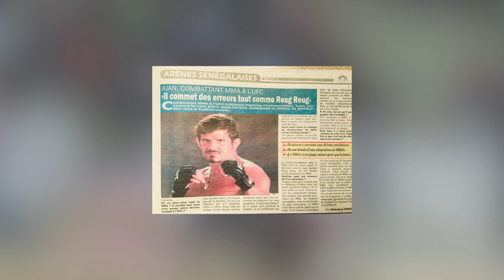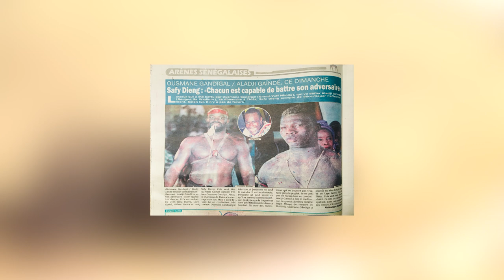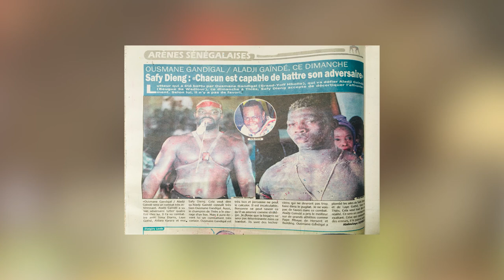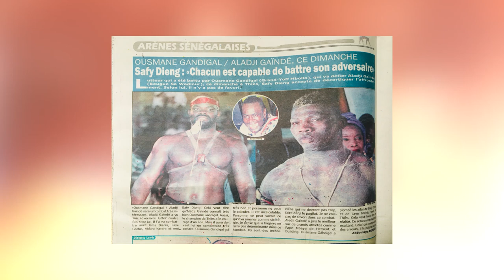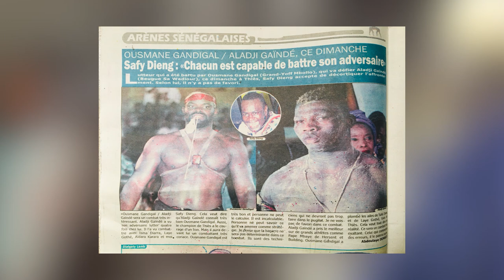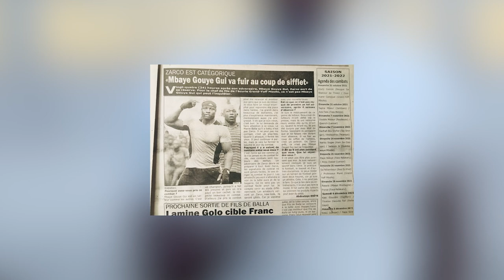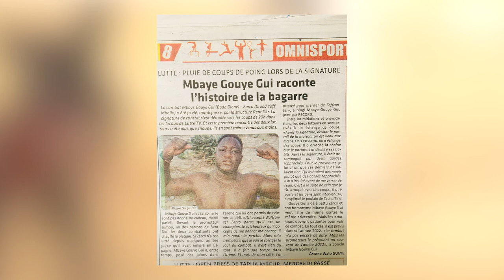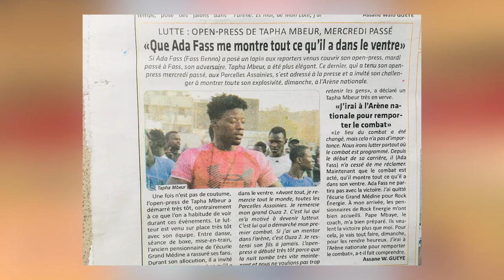Franç sera ridiculisé s’il prend Fils de Balla: Lamine Golo est formel